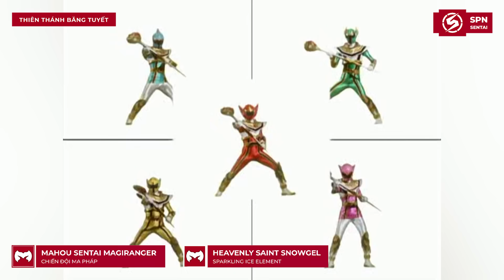MAGIRANGER - 12 Thiên Thánh Magitopia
▶ Video Hôm nay, các bạn hãy cùng mình tìm hiểu về 12 vị Thiên Thánh Magitopia, mà có trong series Mahou Sentai Magiranger nhé.
Giọng đọc : Hoàng Phát
Biên tập nội dung : Nhật Luân
Chỉnh sửa video : Hoàng Phát
Credit: Scene copyrights by Toei Company